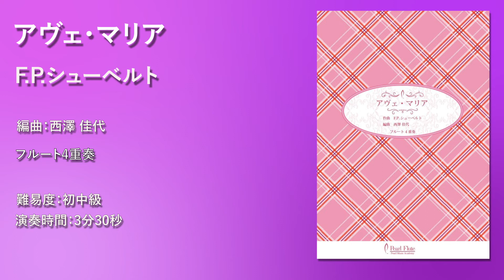PMA-FE/KN38「アヴェ・マリア」パールフルートアンサンブル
パールフルートアンサンブル楽譜「アヴェ・マリア」のデモ演奏です。
品番：PMA-FE/KN38に収録
定価：￥1,000（税別）
収録曲：「アヴェ・マリア」
全国の楽器店にてお買い求めいただけます。

演奏は「ファンタジーフルート」さんです。